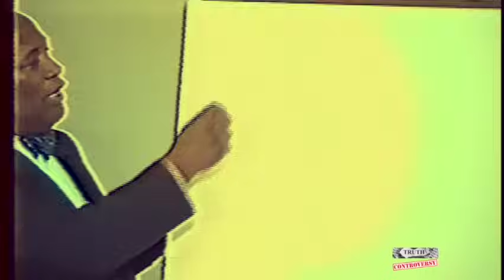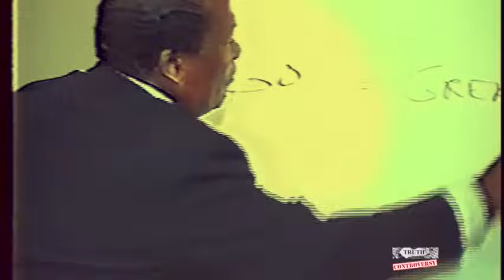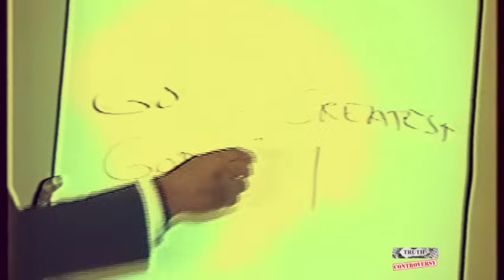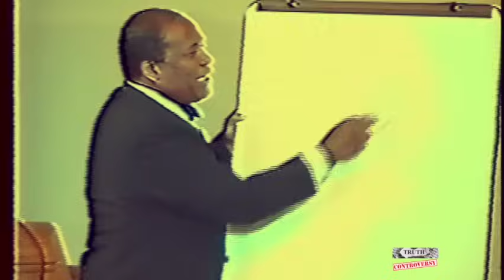The Origin Of Geometry/Mathematics - Abdul Allah Muhammad aka (John Shabazz) 8/19/92